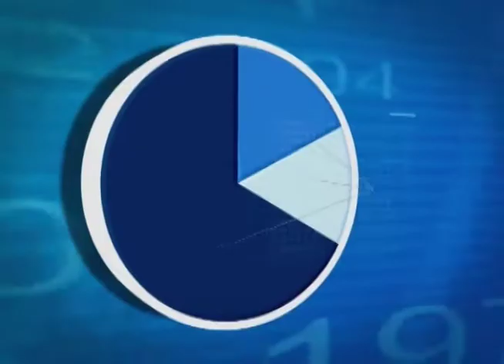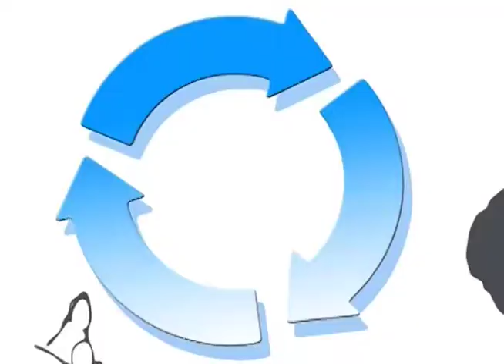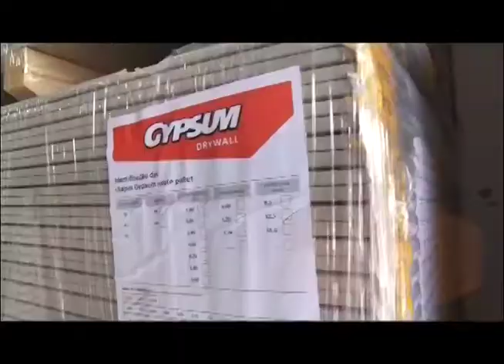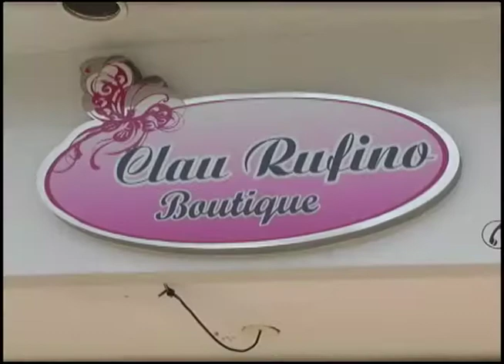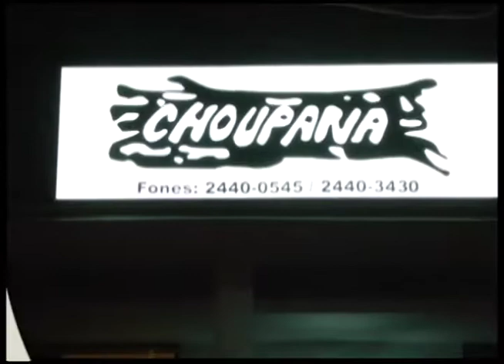A Chave do Negocio 24 10 2017